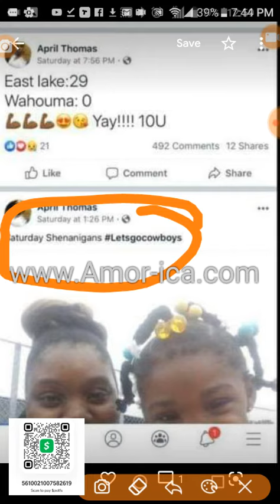Has it been confirmed these are the peewee games Kamille Mckinney